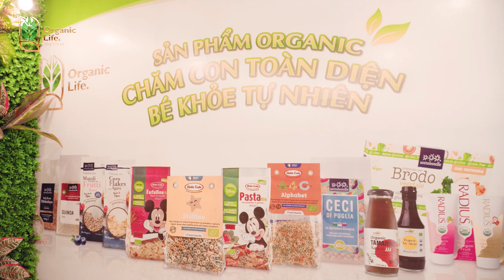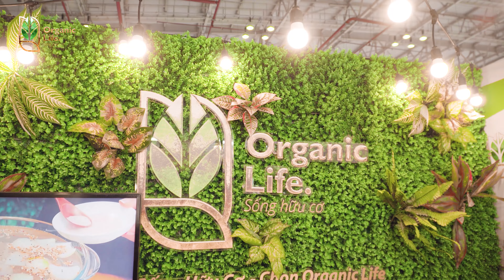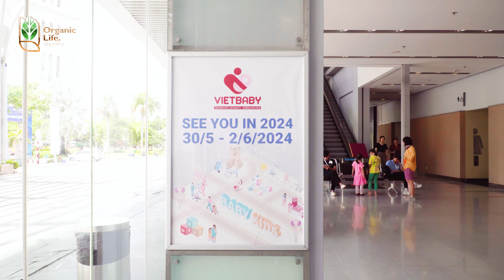Triễn lãm mẹ và bé VietbabyFair Organic Life - Sống Hữu Cơ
Khép lại một sự kiện thành công rực rỡ với sự tham gia của hàng trăm gia đình nhỏ đến check-in cùng Organic Life, mua sắm và trải nghiệm 500+ dòng sản phẩm hữu cơ đến từ các thương hiệu uy tín trên thế giới.
💚Organic Life thật sự hạnh phúc khi không chỉ mang đến những sản phẩm organic chất lượng mà còn có thể tạo ra sân chơi thú vị dành cho các thiên thần nhỏ nhân dịp Quốc tế Thiếu nhi và lưu giữ lại những khoảnh khắc cực kỳ đáng yêu của các bé, cũng như những hình ảnh đẹp nhất của mọi khách hàng ghé thăm.
🥰Hãy cùng nhìn ngắm lại những cảm xúc và hình ảnh tuyệt vời này nhé!
🤝Để hợp tác phân phối, trở thành đại lý các sản phẩm Organic minh bạch mà chúng tôi đang nhập khẩu.
CÔNG TY TNHH TMDV XNK SỐNG HỮU CƠ (ORGANIC LIFE).
🏘Trụ sở chính: 16/78 Đông Bắc, Khu phố 7, Phường Tân Chánh Hiệp, Quận 12, Tp.